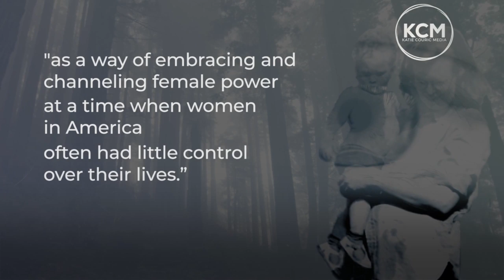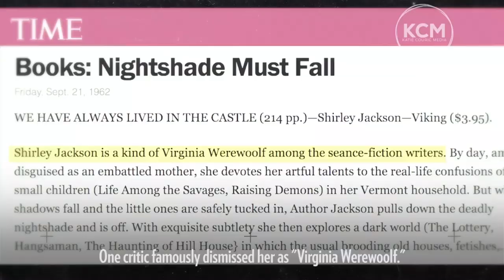Shirley Jackson's Story As 'The Haunting Of Hill House' Writer & More | SeeHer Story | PeopleTV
Before Stephen King, there was Shirley Jackson. "The Haunting of Hill House" writer proved critics wrong early in her career and has been scaring readers ever since.